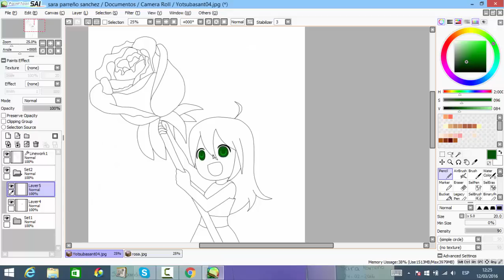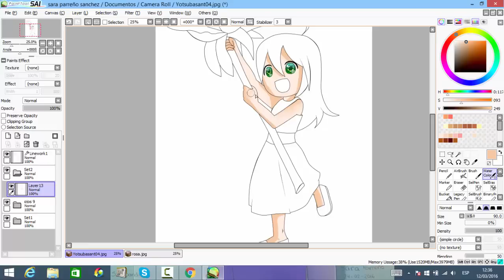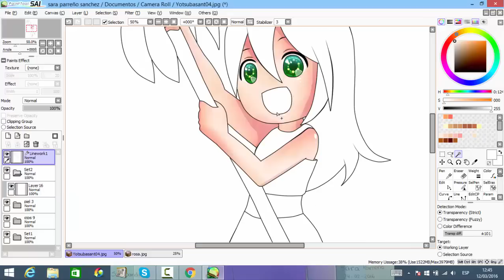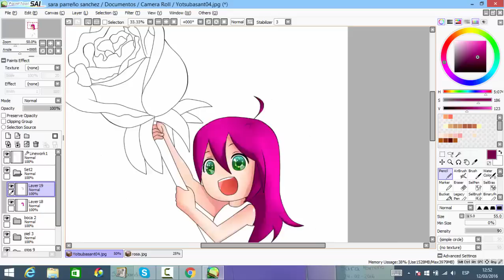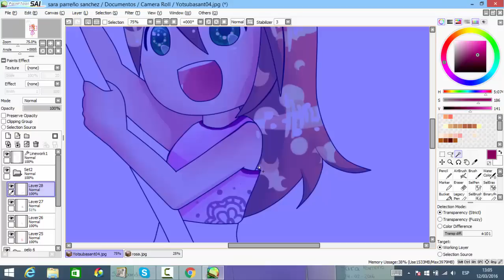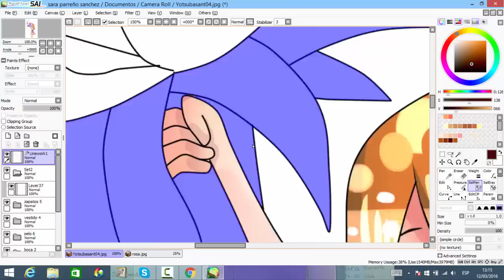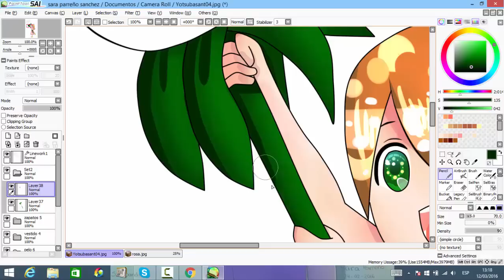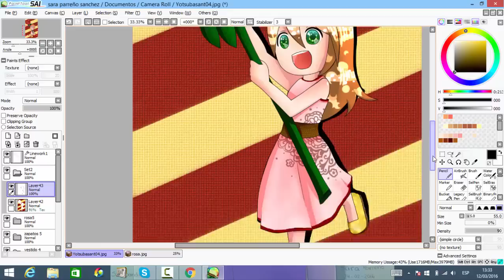Speedpaint - Sant jordi 2016| Paint tool sai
Se acerca Sant Jordi o el dia del libro y la rosa, a mi personalmente me encanta! Y por eso le dedico un video !!